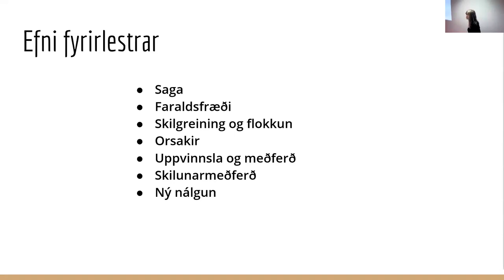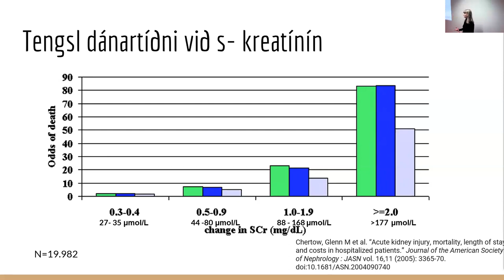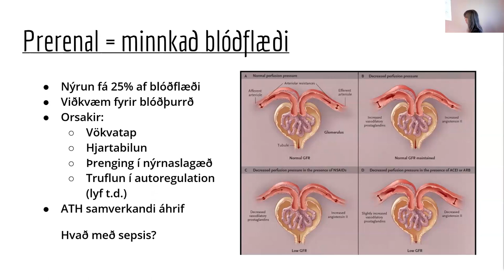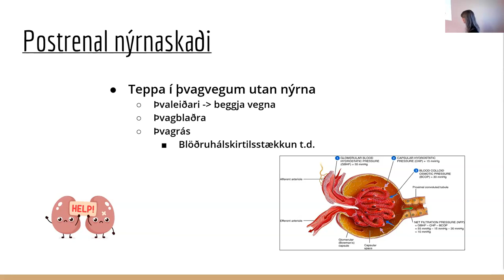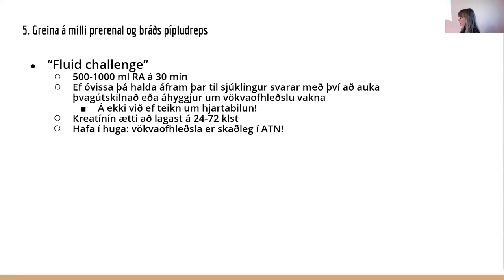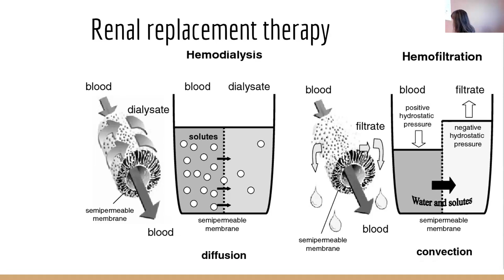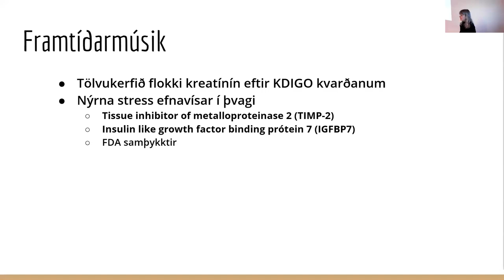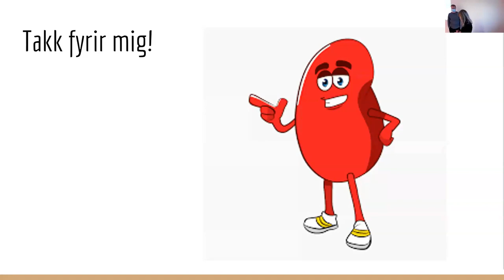Bráður nýrnaskaði (16. október 2020)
Fyrirlesari: Stella Rún Guðmundsdóttir kandídat.